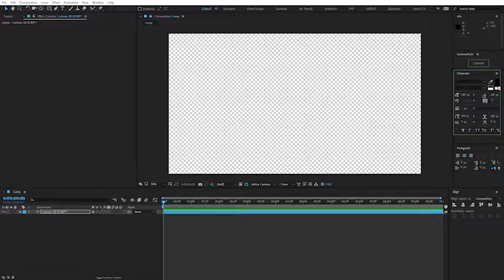Royalty Free | After Effects Template Cartoon Style | After Effects Script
It is not plug-in, it’s script!

3D Ocean (3D Models & Accessories From $1) For 3D Models, Textures, Materials & Shaders, 2D Concepts and more

 animation, bubbles, cartoon, cartoons, comic, comix, etc, icons, kids, shapes, style, text, title, toons, toys